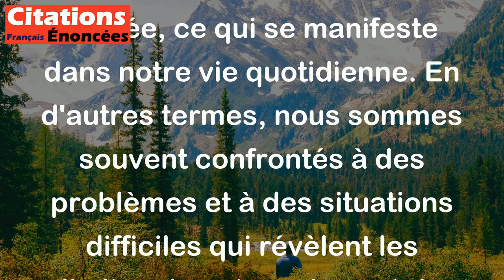La faiblesse de notre raison et l'insuffisance de nos lois se font sentir tous les jours. - Voltaire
Cette citation de Voltaire signifie que notre capacité à comprendre les choses et à créer des lois qui fonctionnent efficacement est limitée, ce qui se manifeste dans notre vie quotidienne. En d'autres termes, nous sommes souvent confrontés à des problèmes et à des situations difficiles qui révèlent les limites de notre raison et de nos lois.